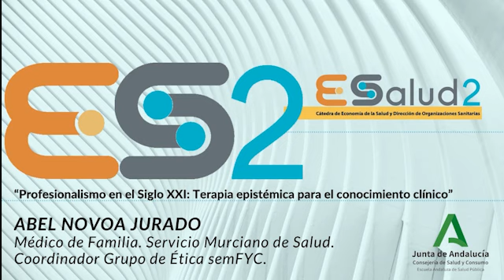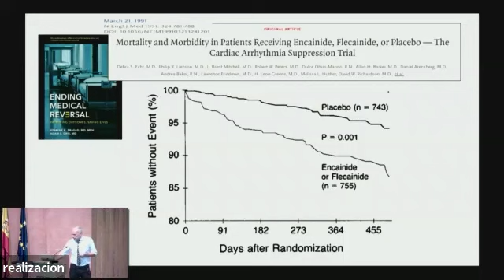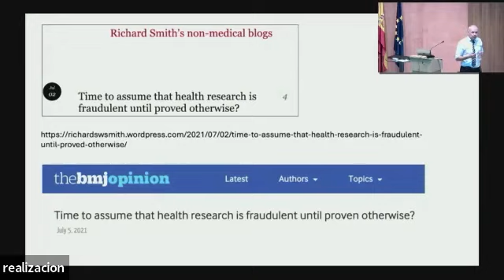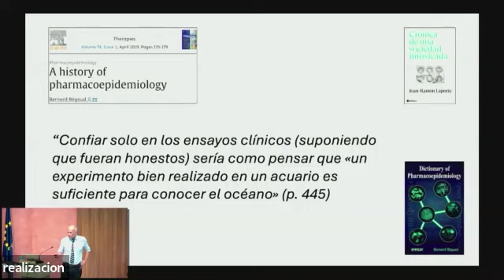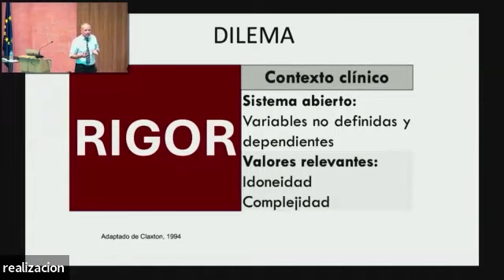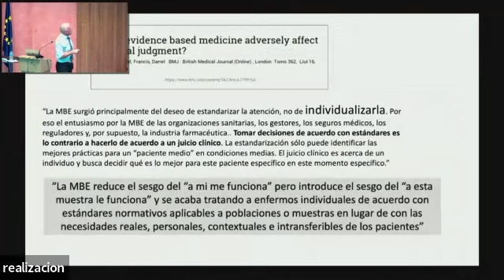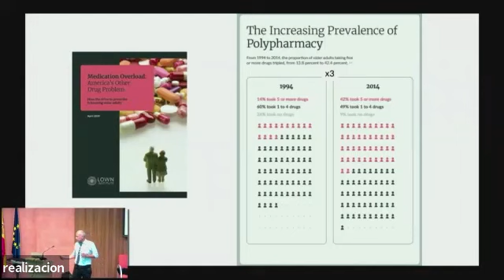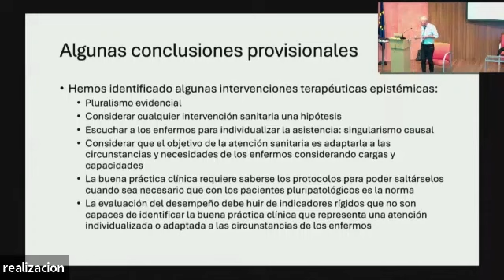Conferencia esalud2 - Abel Novoa - parte 1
Ciclo de Conferencias Cátedra eSalud2 🎤

🗓️ 4 de abril - 09:00h

"Profesionalismo en el Siglo XXI: Terapia epistémica para el conocimiento clínico” ✅ D. Abel Novoa Jurado
Primera Parte

En el Marco de la Cátedra de Economía de la Salud y Dirección de Organizaciones Sanitaria.